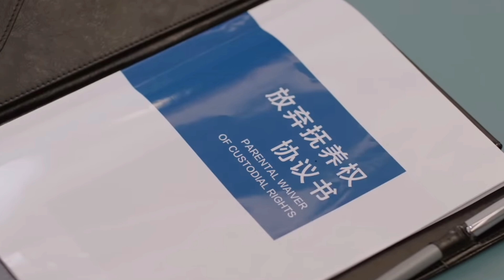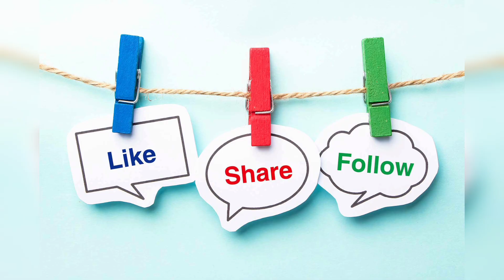The Love You Give Me | Season 1 | Episode 15&16 | Explained in Telugu